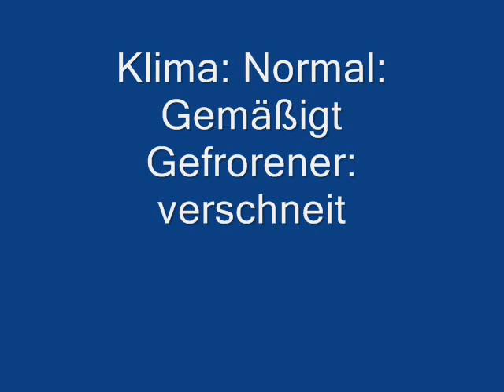Minecraft guide #14 1# Biome und ihre Arten